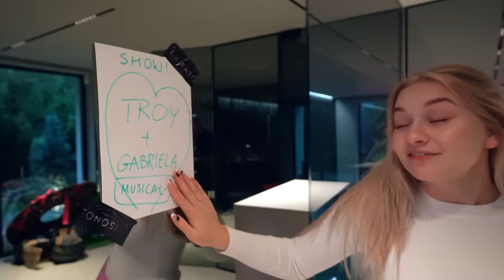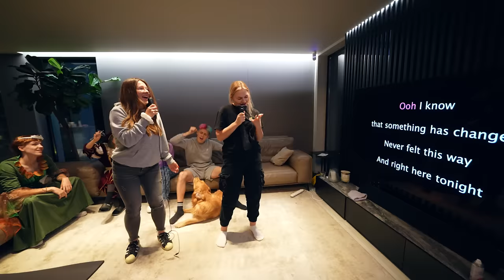KOŁO FORTUNY DECYDUJE W JAKIM FILMIE ŻYJEMY!